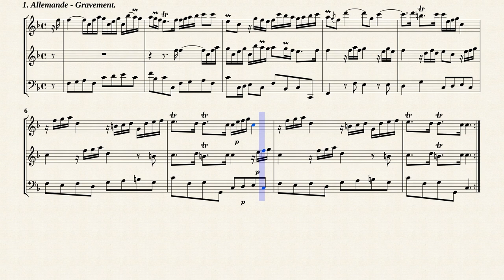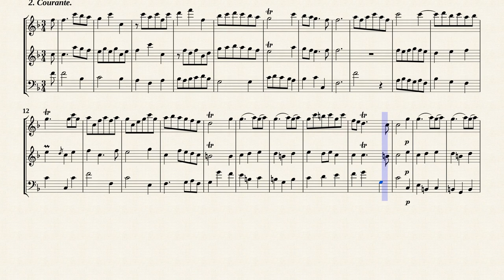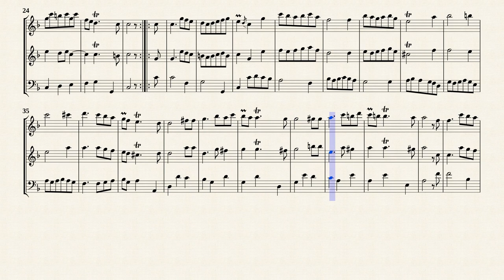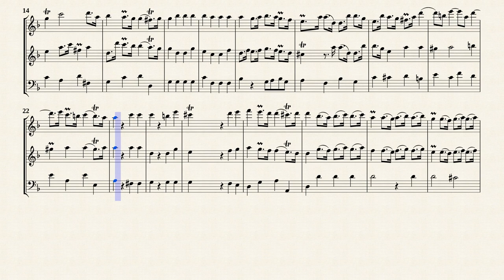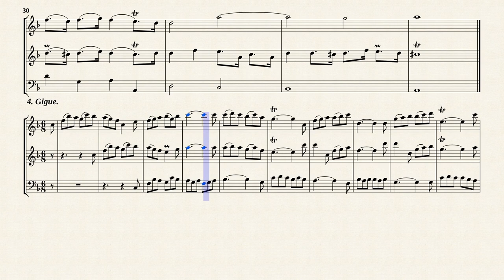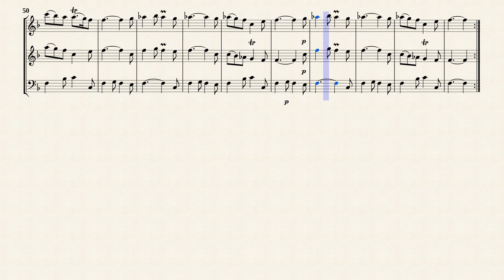Boismortier, J. B. de _ Triosonata Op.12 No.2 F-Dur, PB 284 [2 Recorders, Continuo]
Triosonate Op.12 Nr.2 D-Dur, PB 284
für 2 Flöten und Continuo.
Transkribiert für 2 Blockflöten und Continuo in F-Dur
aus IMSLP#733948 PDF-Datei.